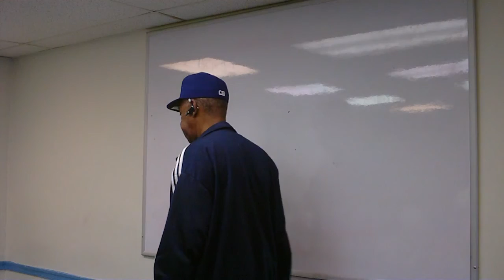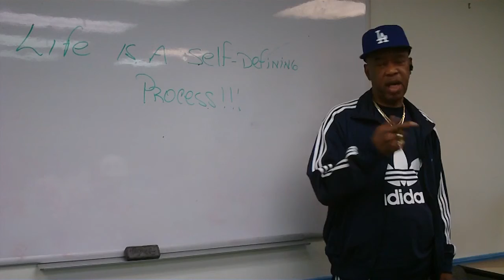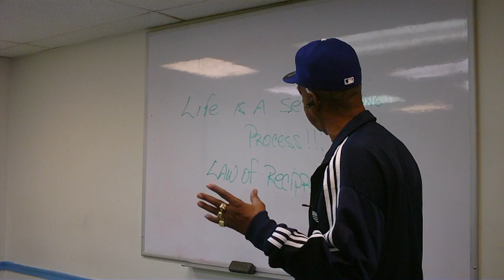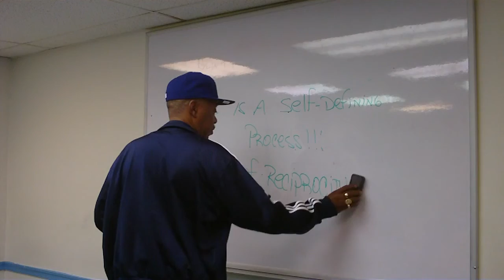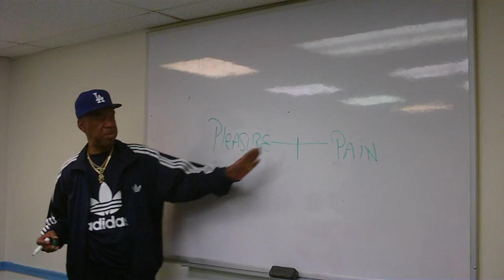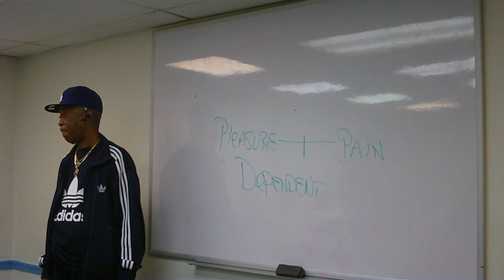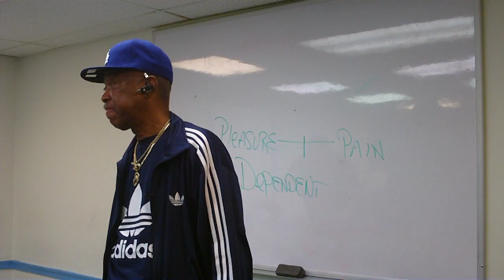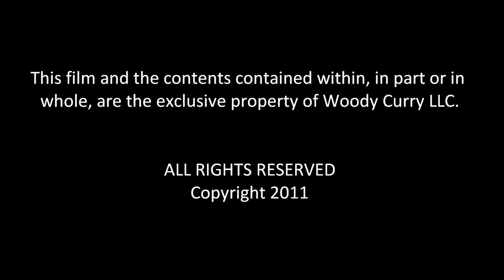Woody Curry - Life Is Self Defining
In Loving Memory:
Wynwood Norman Curry 11/6/1942 - 4/15/2017

Woody Curry - Relapse Prevention Series

I own the Copyright to this material.
You may share this material, including transfer and reproduction as well as distribution across media forms/platforms for purposes of education.
Unauthorized sale of this copyrighted material is prohibited.